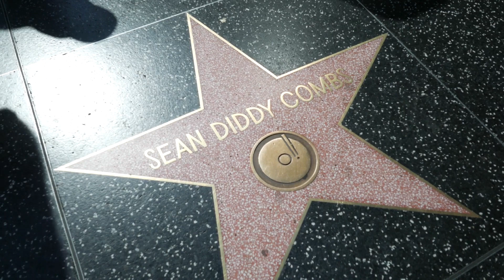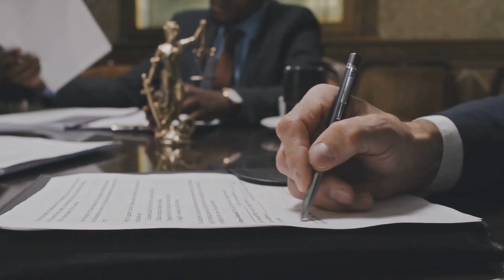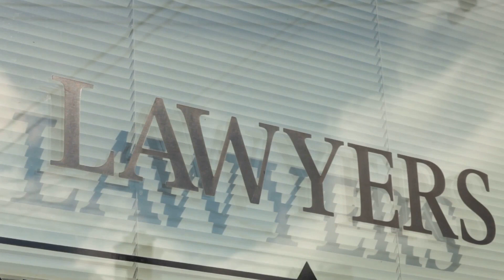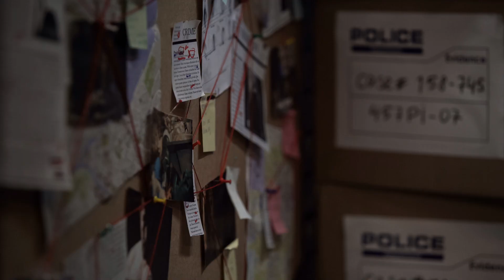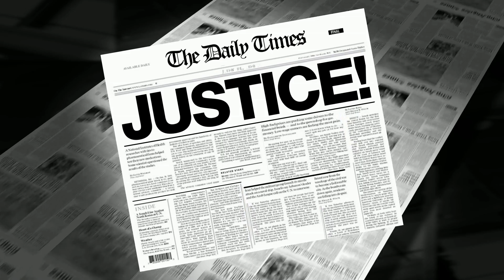Diddy's Homes Raided The Inside Story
In a shocking turn of events, Sean ‘Diddy’ Combs' luxurious homes have become the focal point of a recent law enforcement raid. Join us as we delve into the details surrounding this unprecedented event, uncovering what led to the raids and what authorities have found so far. From his sprawling estates to his upscale properties, we provide an exclusive glimpse into the locations targeted by US law enforcement. As the world watches with bated breath, we examine the implications of these raids on the music mogul's reputation and career.
Content Warning: The following video contains discussions about allegations and legal matters involving Sean ‘Diddy’ Combs. Please take care while watching, and if you find the topic distressing, consider skipping this video.